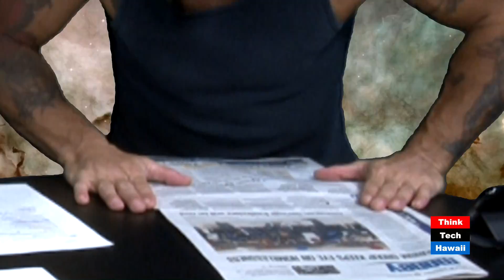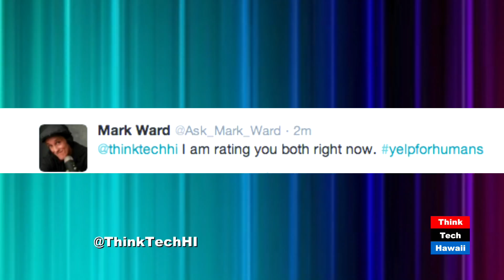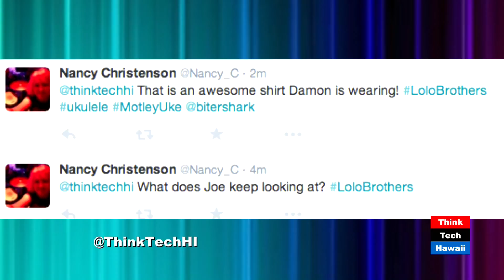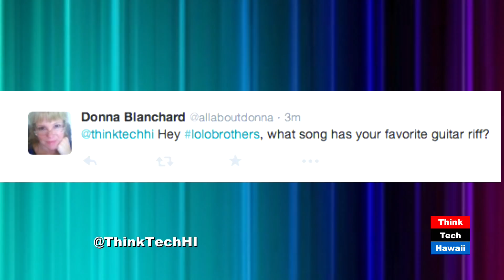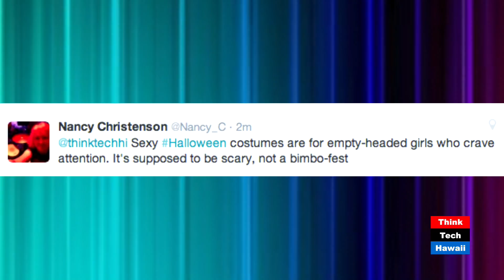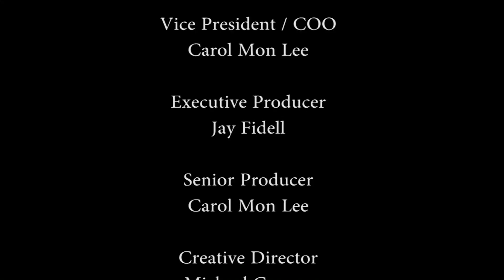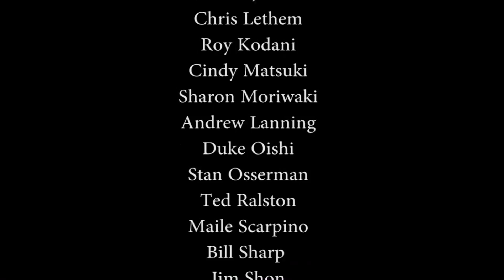Lolo Brothers and Friends #6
Damon Ramsey and Joe Corelli (The Lolo Brothers) provide their unique perspective and unbridled banter on current events that have captured their attention. Featuring: another episode of "Broad Topic" with Helena Bierens, Nancy Christenson and Cathy Malia Löwenberg.